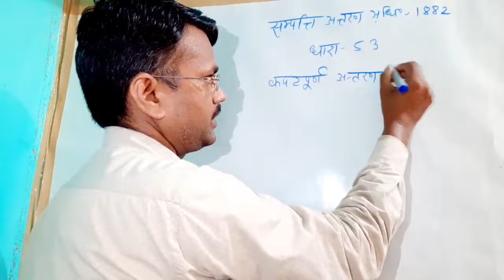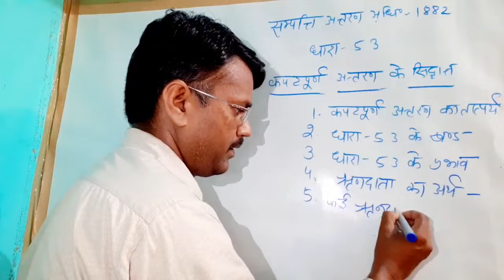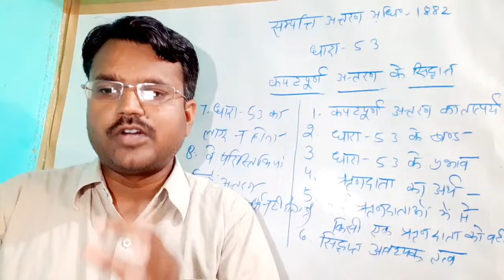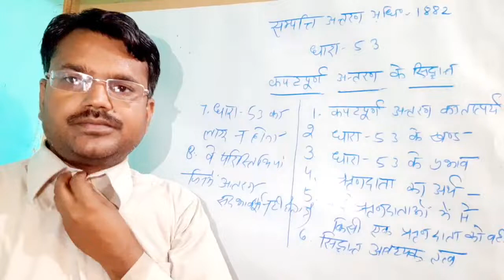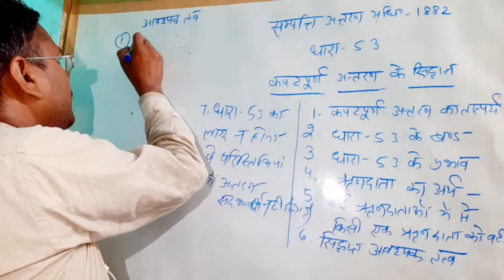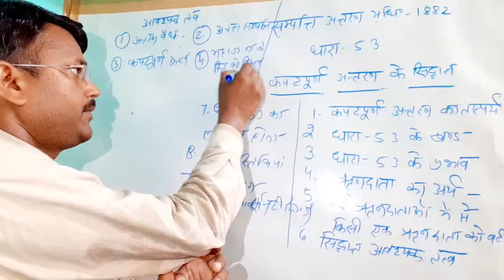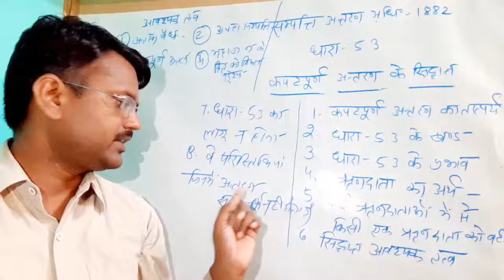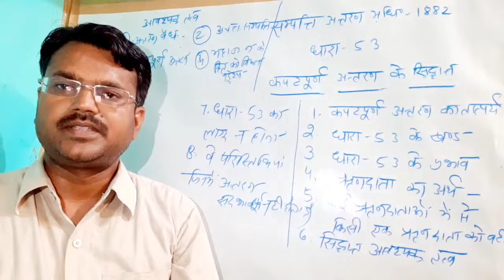कपटपूर्ण अंतरण का सिद्धांत/सम्पत्ति अंतरण अधिनियम -1882/ Hasan Law Study/pcs j/ T P Act in hindi